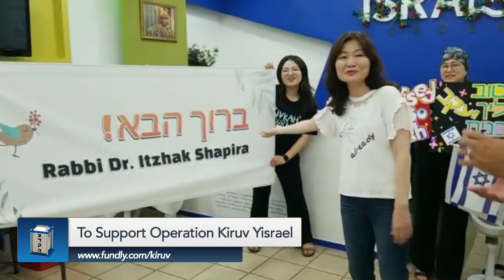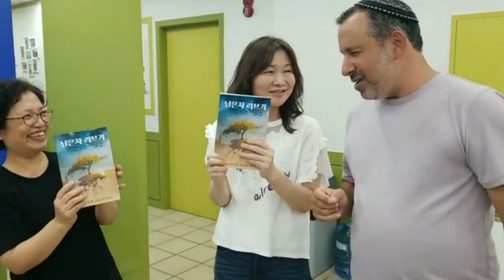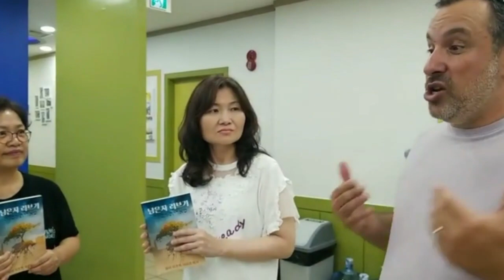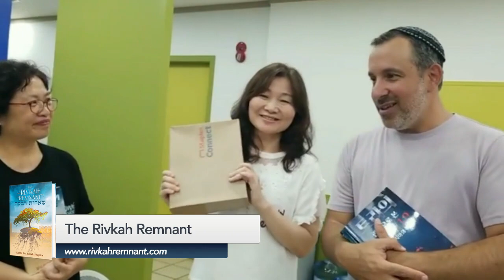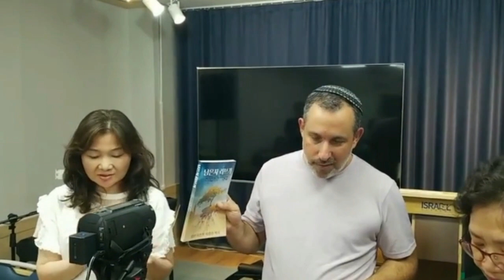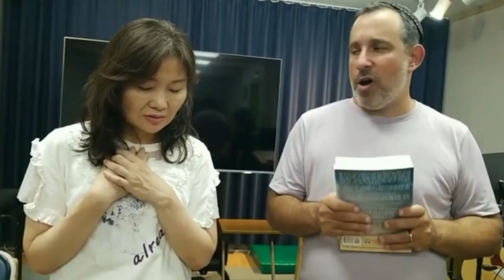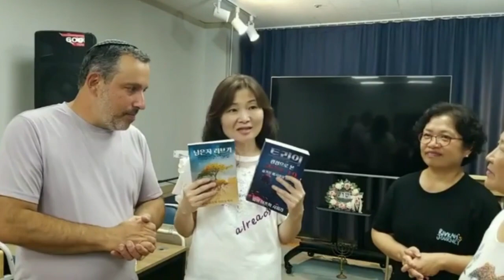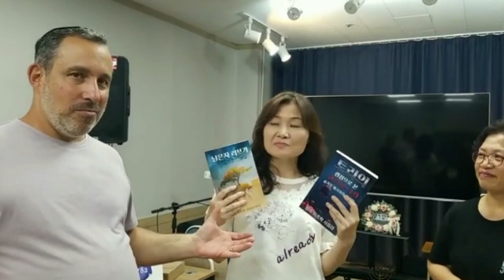The Eliezer Report- Rabbi Shapira Update from South Korea Day 1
Join Rabbi Shapira for Daily Update from South Korea in the anticipated Release of the Rivkah Remnant in Korea